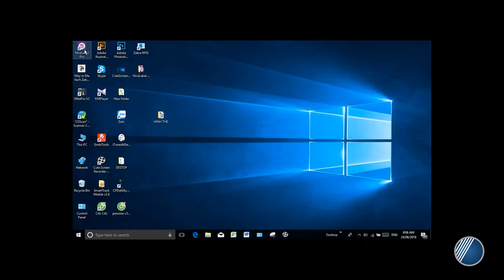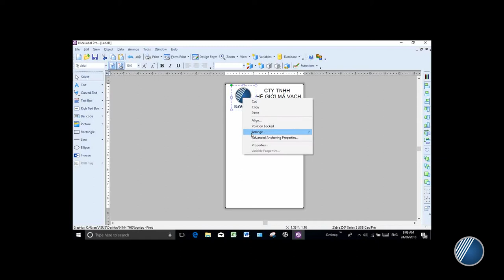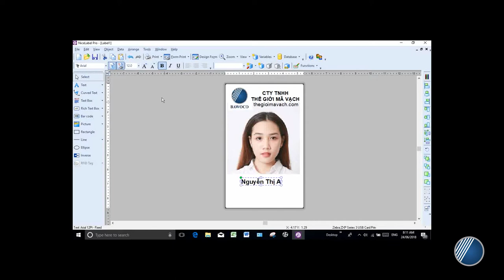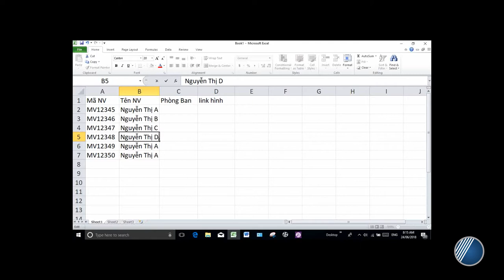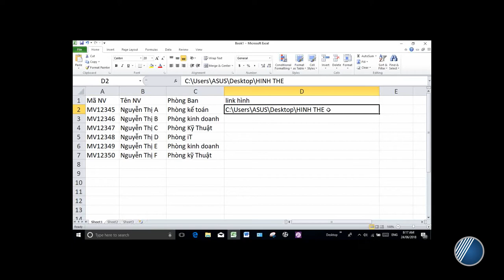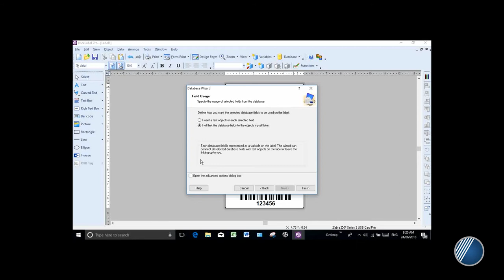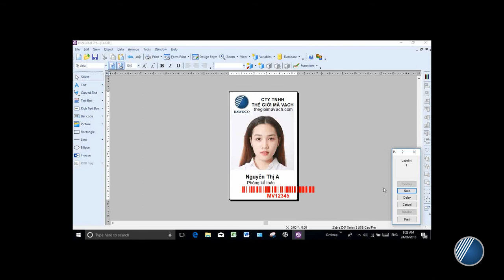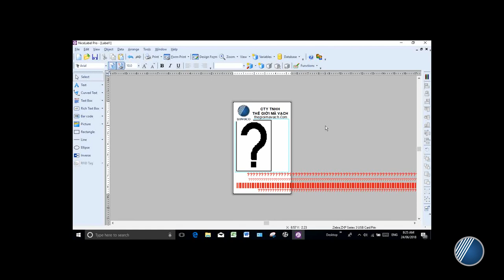Hướng dẫn thiết kế thẻ nhân viên bằng phần mềm NiceLabel | Công Ty Thế Giới Mã Vạch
Hôm nay, công ty TNHH Thế Giới Mã Vạch xin hướng dẫn cách thiết kế thẻ nhựa cho nhân viên bằng phần mềm NiceLabel. Mời các bạn cùng theo dõi!